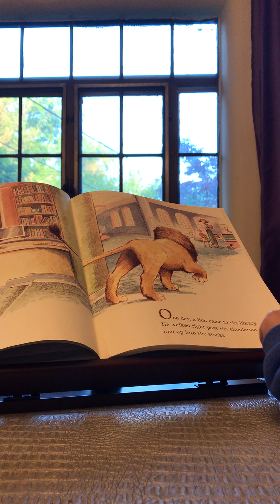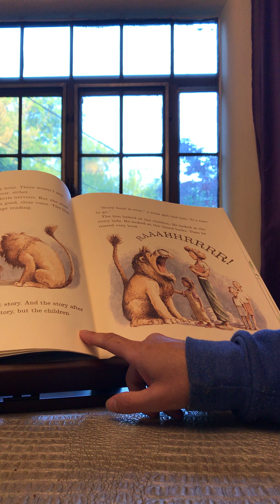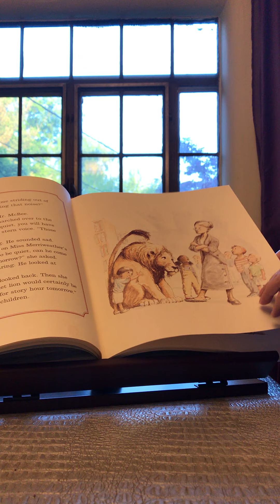Library Lion, written by Michelle Knudson, illustrated by Kevin Hawkes